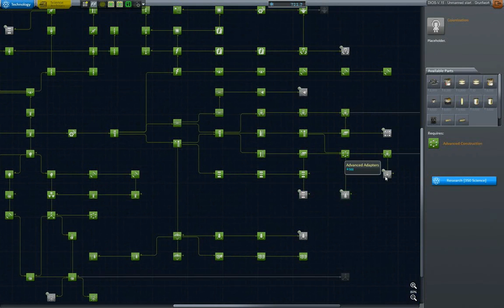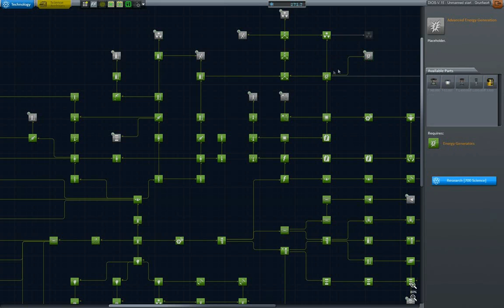KSP-Interplanetary Voyage of Exploration-Ep_50 Little Moho Probe That Could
Time to pay attention to our little Moho NFT probe. Let's see if we get some sweet Moho science.